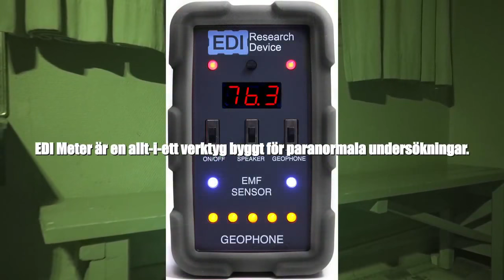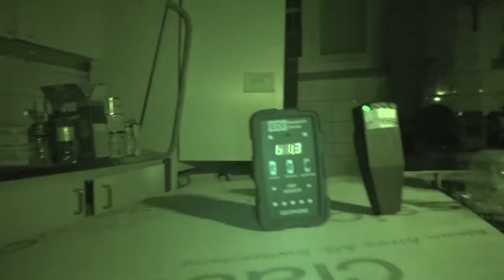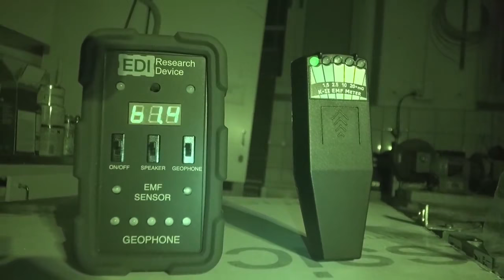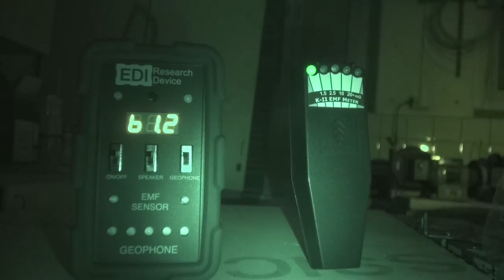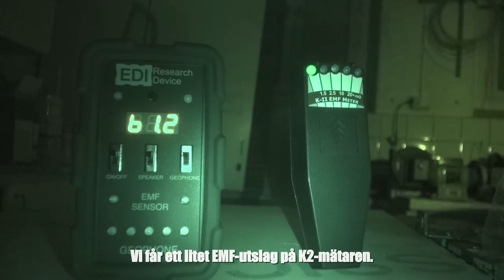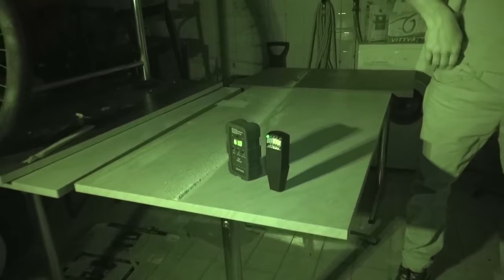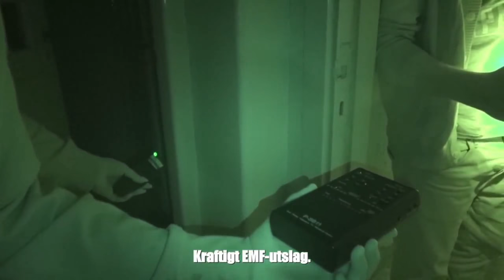Läskiga klipp Paranormal Undersökning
Dokumentering av paranormala fenomen. I detta klipp är det Alborgen som undersöks.